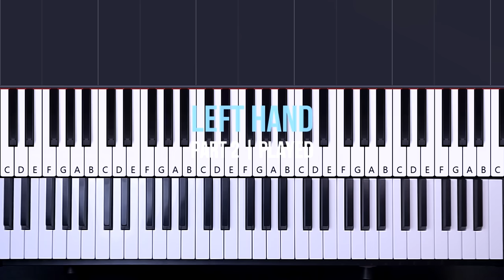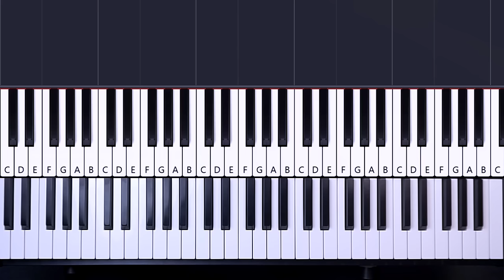How To Play: Mariage d'Amour - Paul De Senneville/George Davidson | Piano Tutorial Lesson + Sheets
Piano Tutorial Lesson: Learn how to play MARIAGE D'AMOUR by PAUL DE SENNEVILLE on piano.

This piano piece is composed by Paul de Senneville and performed by Richard Clayderman. George Davidson rearranged this piece and I added my own touch to his version.

LESSON STRUCTURE
Part 1
0:00 Preview
0:52 Left Hand
1:36 Left Hand (played)
3:05 Right Hand
5:03 Left & Right Hand

Part 2
06:24 Preview
07:00 Left Hand
07:54 Left Hand (played)
09:22 Right Hand
10:26 Left & Right Hand

Part 3
11:40 Preview
12:14 Left Hand
12:42 Right Hand
13:19 Right Hand (played)
13:09 Left & Right Hand

14:59 How It Can Be Played Like